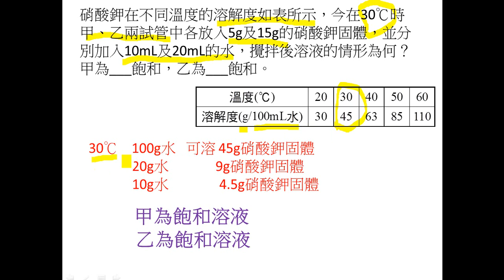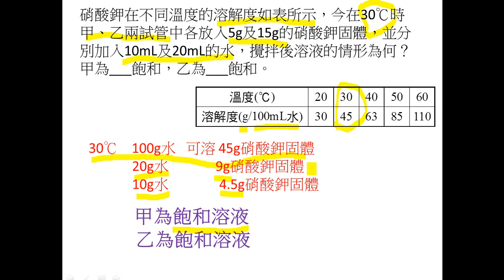定溫下飽和溶液之判斷